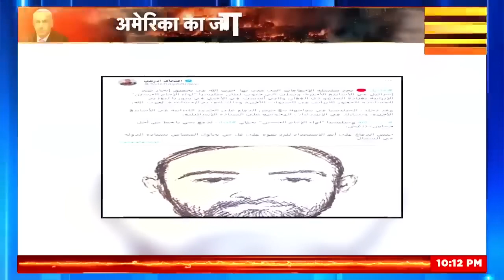Israel Palestine War: کیا واشنگٹن نصراللہ سے خوفزدہ ہے؟ Hezbollah का 'ख़ूनी हमला' LIVE